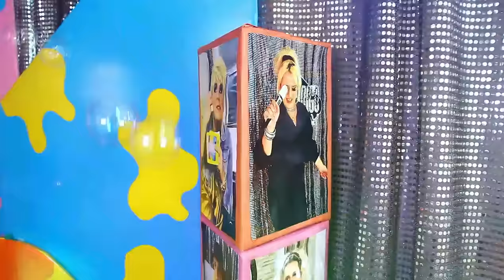RODRIGO SHOW My Closet em Detalhes as comprinhas de SP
As boas novas de São Paulo, roupas, bolsas, acessórios, tudo que eu comprei nas lojas que eu amo de SP então vem comigo que o Rodrigo Show com o My Closet em detalhes já esta no ar